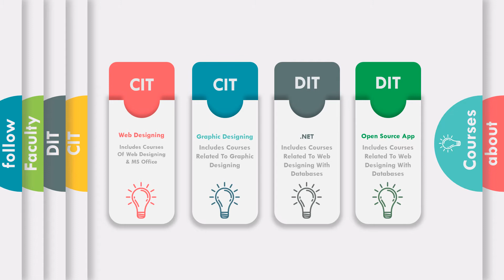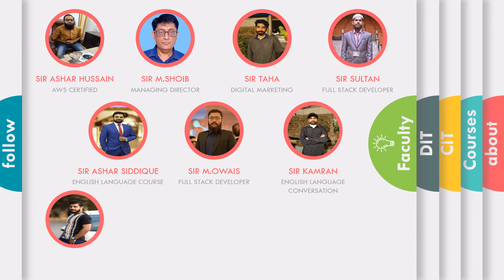Techzone (special details) Video about our courses